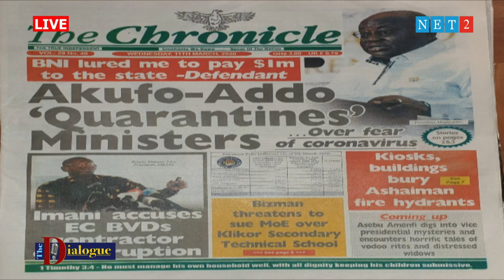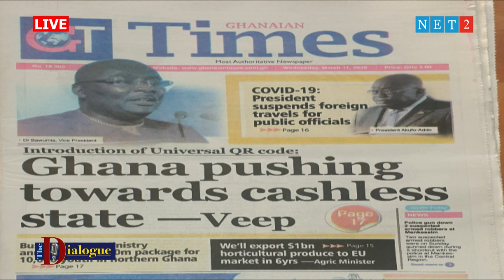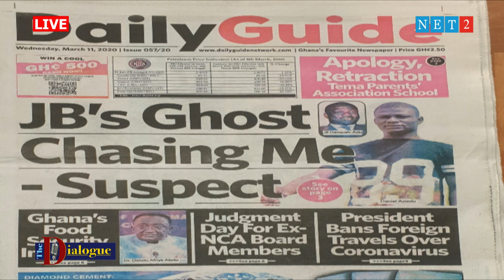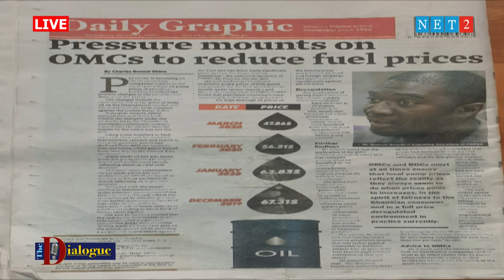THE DIALOGUE WITH HON. KEN OHENE AGYAPONG - MP, ASSIN CENTRAL CONSTIYUENCY (11-03-2020)